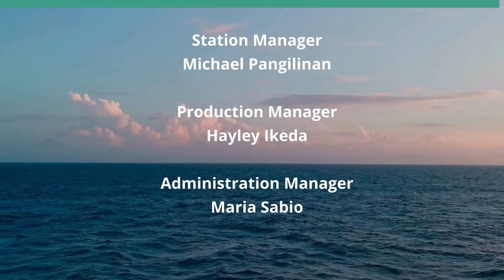Comparing Colorado (Talking Tax)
Ideas from Colorado's State of the State.  The hosts for this show are Mark Coleman and Tom Yamachika.  The guest is Rhonda Sparlin.

In Colorado, Governor Jared Polis (D) recently delivered his State of the State address. It was unusual in that he is a Democrat Governor urging lawmakers to cut taxes.

Colorado has a Taxpayer Bill of Rights, or TABOR for short, in its state constitution. TABOR prevents lawmakers from increasing taxes beyond an objectively determined cost of living amount without a vote of the electorate. Some lawmakers were challenging TABOR as unconstitutional, but the litigation has gone on for several years and TABOR is still alive and well.

Gov. Polis said, 'As demonstrated by our healthy [TABOR] surplus in Colorado, taxes are simply too high: income taxes, property taxes, and the state sales tax. We ignore that signal at our own peril and I challenge Democrats and Republicans to work together to improve our economic growth and success.'

How is that playing out in Colorado, and can that work in Hawai'i?

Underwriters:
Michael Sklarz
The Cooke Foundation
Hawaii Energy
Hawaii Energy Policy Forum
Hawaiian Electric
Galen Ho of Immersive Worlds
Kamehameha Schools